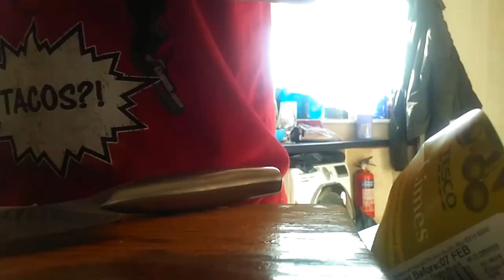Cooking With Phil Episode 1: Chilli sauce!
FIrt editing attempt.